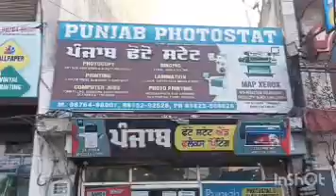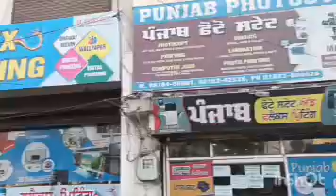ਚੋਰਾਂ ਦੇ ਹੌਸਲੇ ਬੁਲੰਦ ਥਾਣੇ ਤੋਂ ਚੰਦ ਦੂਰੀ ਤੇ ਦੁਕਾਨ ਦੇ ਬਾਹਰ ਖੜੀ ਐਕਟੀਵਾ ਹੋਈ ਚੋਰੀ